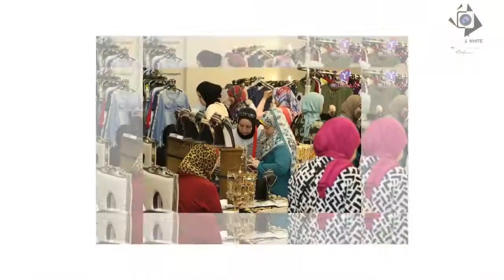photo clip {yadwiyat}{damanhour}Grand Royal